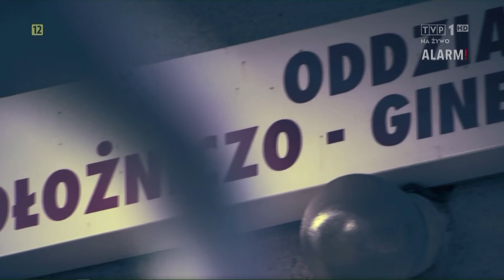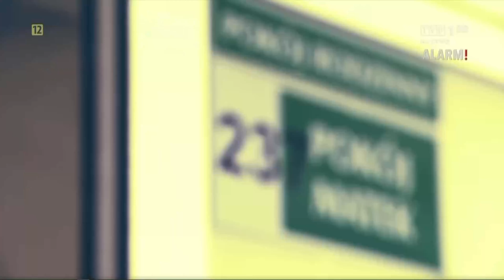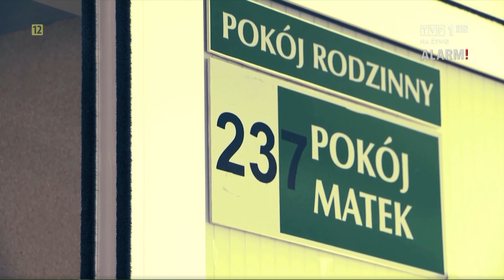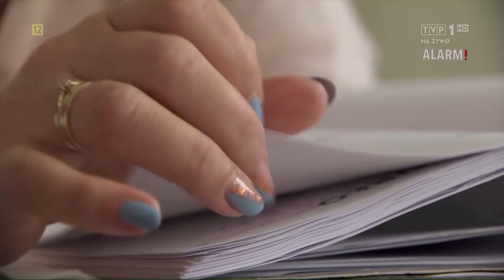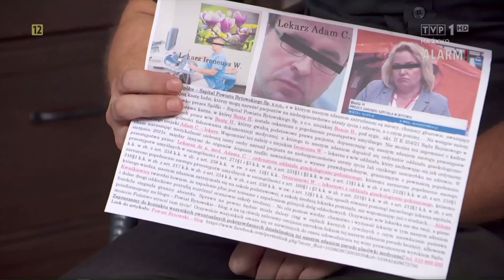Alarm śmierć Krzysia błędy medyczne info Adam Cieminski Ireneusz wójcik Beata hinc Grażyna Lass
źródło: Alarm TVP1
Zabójstwo Krzysia w Szpitalu Powiatu Bytowskiego Sp. z o.o.
Adam Cieminski ginekolog Bytów Słupsk
Ireneusz Wójcik ginekolog Bytów Słupsk
Renata Racław położna Bytów
Grażyna Lass położna Bytów
Beata Hinc prezes zarządu Szpitala
Szpital Powiatu Bytowskiego Sp. z o.o.